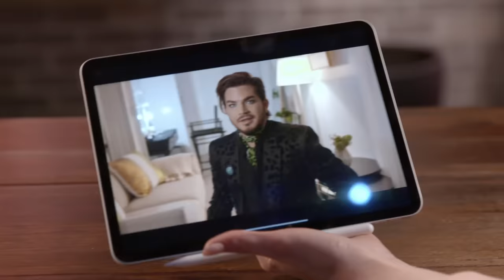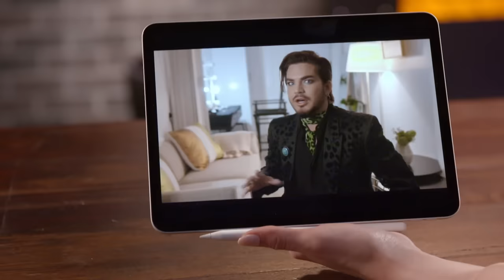INCREDIBLE 14-Year-Old SUPERTALENT steals the show on The Voice | Journey #327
Jordan Anthony participated in the 8th season of The Voice Australia in 2019. Check out his incredible journey from the 'Blind Auditions' to the ‘Final'.

🔻SONG LIST
00:00 Blind Audition: 'What About Us' by Pink
04:11 The Knockouts: 'Scared to Be Lonely’ by Martin Garrix and Dua Lipa
06:40 The Battles: 'Praying' by Kesha
11:53 The Lives: 'This Is Me’ from The Greatest Showman
15:50 The Lives: 'Somebody to Love’ by Queen
19:45 The Semi-Final: 'Listen' by Beyoncé
24:01 The Final: 'Walk Me Home’ by Pink
28:13 The Final: 'You Say’ by Lauren Daigle